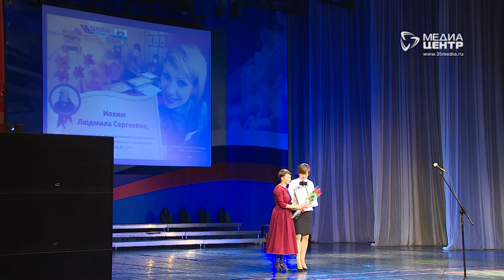"Учителя года" выбрали в Череповце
Каждый день отдавать часть своих знаний и души детям. Череповец продолжает масштабно отмечать приближающийся праздник День учителя. Накануне в городе наградили за профессионализм особо отличившихся педагогов, а также объявили победителя 11-ого конкурса "Учитель года".